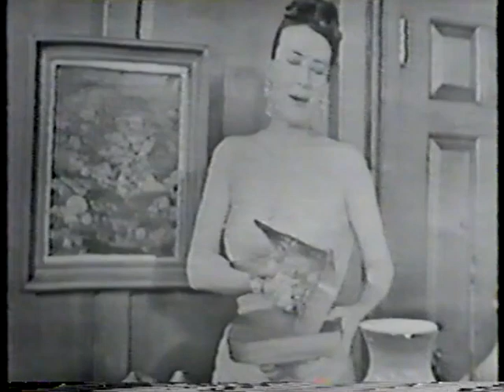Person to Person--Gypsy Rose Lee, Erik Preminger, 1957 TV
Highlights of Edward R. Murrow's visit with Gypsy Rose Lee and her son Erik in this 1957 edition of "Person to Person".